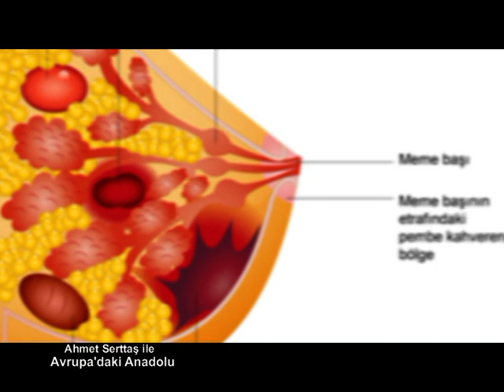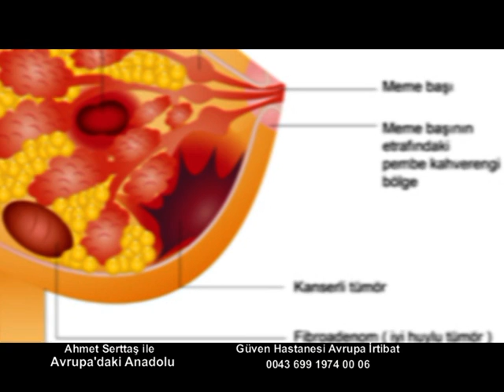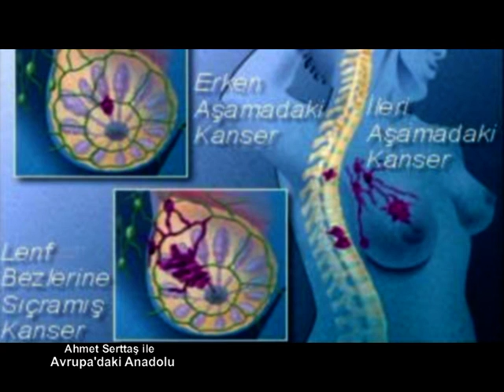7 Nisan Avrupa'daki Anadolu Ankara Özel Güven Hastanesi Blm 1